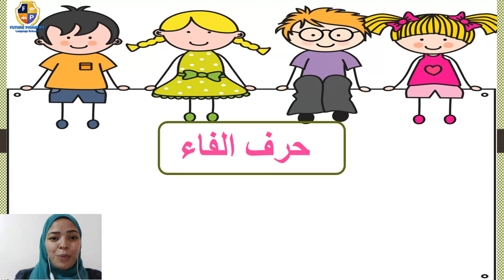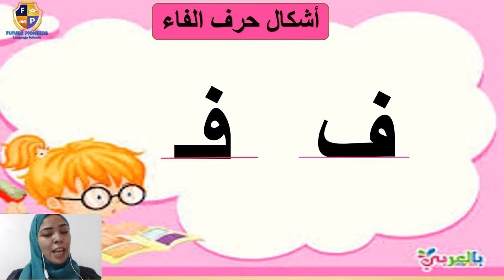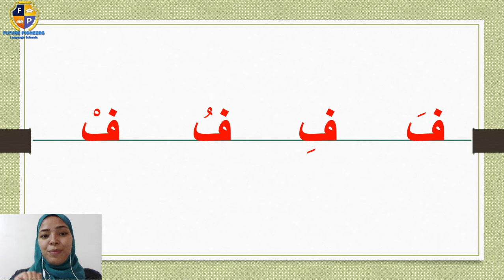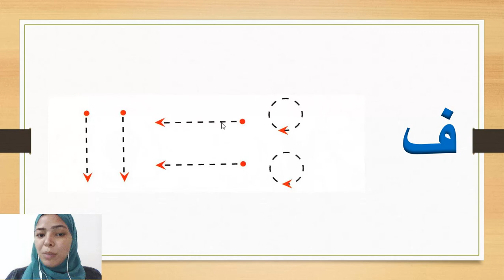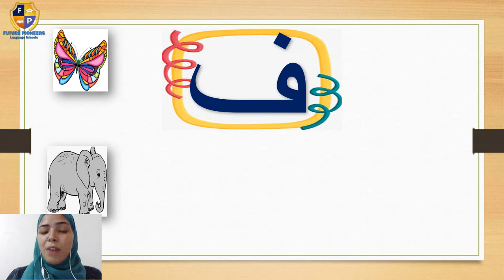حرف الفاء Smurfs